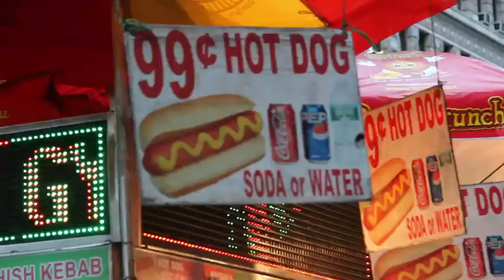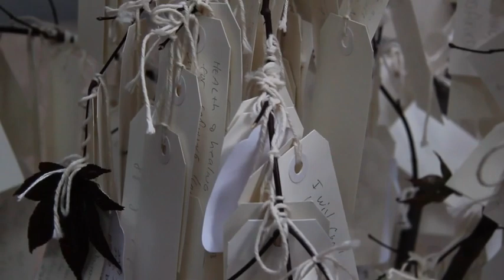New York city timelapse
New York is the most populous city in the United States and the center of one of the most populous urban agglomerations in the world—the New York metropolitan area.
The city is referred to as New York City or the City of New York to distinguish it from the State of New York, of which it is a part. A global power city, New York exerts a significant impact upon commerce, finance, media, art, fashion, research, technology, education, and entertainment. The home of the United Nations Headquarters, New York is an important center for international diplomacy and has been described as the cultural and financial capital of the world.

some changes made : audio removed and changed

if, for any reason, this file does not respect any licence, please, let me know